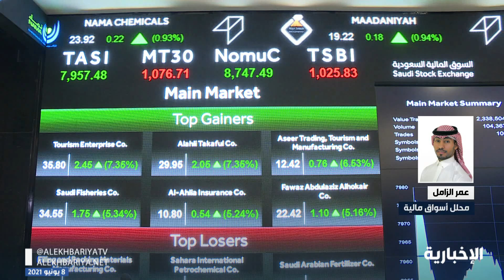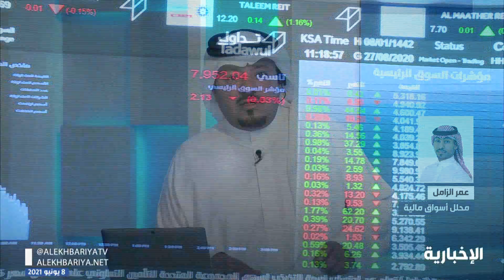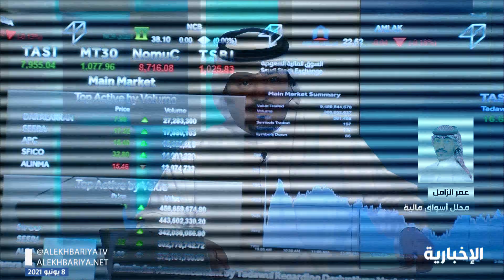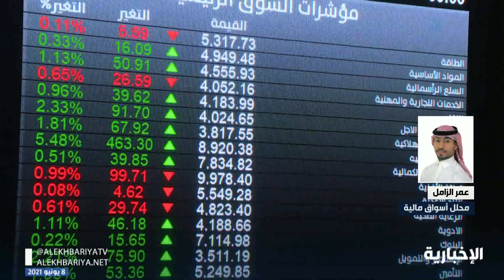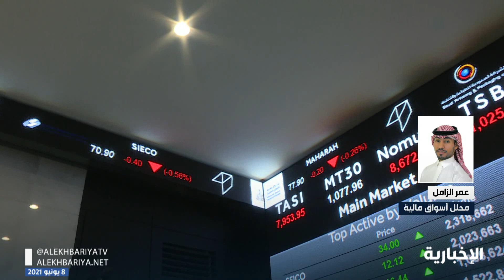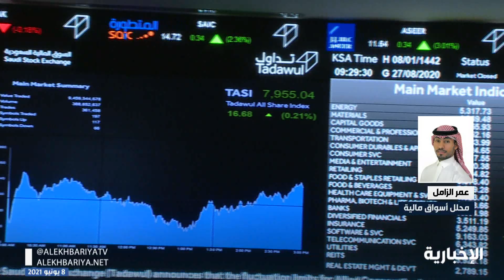افتتاح سوق الأسهم السعودي مع المحلل المالي عمر الزامل